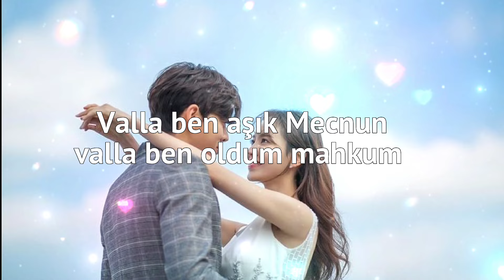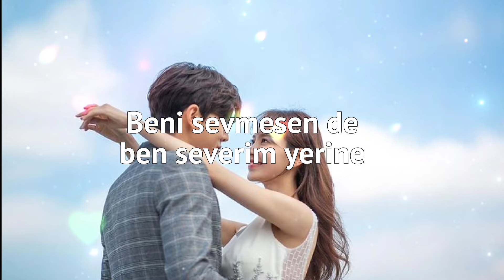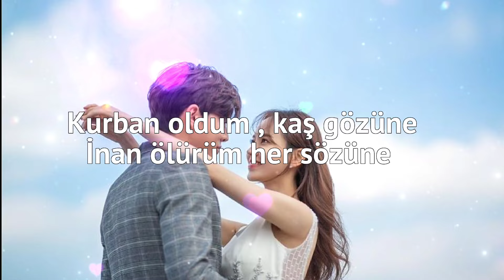Naz Dej - Aşkı Mecnun _ (Lyrcs SÖZLERİ)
NAZ Dej aşık Mecnun yeni şarkı sözleri lyrcs turkish pop müzik dinle lyrcs new singl Clip lyrcs

lyrcs:

Valla ben Aşık Mecnun
Valla ben oldum mahkum
Nede güzel geldin sen
Keşke hiç gitmesen
Kurban oldum kaş, gözüne
İnan ölürüm her sözüne
Söyleyin ona gül yüzüne
Onu seviyorum
Mecnun yarimdir
Yarim zalimdir
Beni sevmesen de
Ben severim yerine
Kulun, kölenim
Sensiz beterim
Pişman değilim
Benim ol hep sevgilim

beğen ❤️
yorum yap ✅